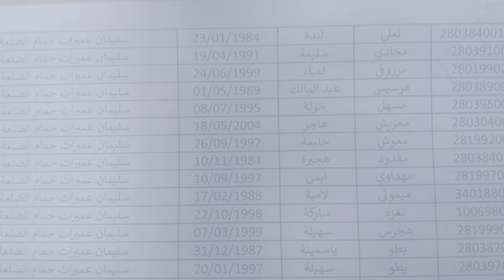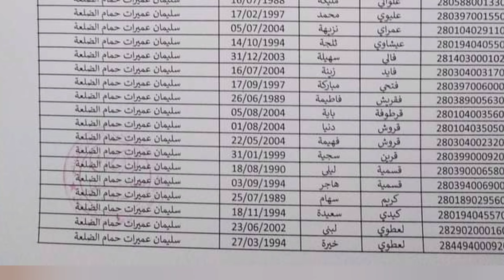تكوين منحة البطالة :قائمة الموجهين للتكوين دورة فيفري 2024 البطالة ، بلدية حمام الضلعة تارمونت ونوغة